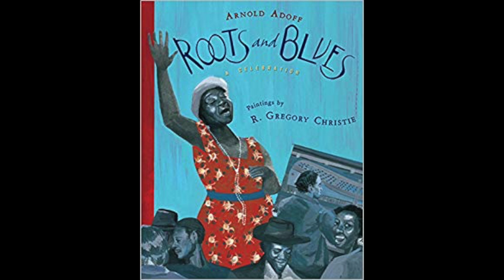Chapter 30: Listening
Roots And Blues: A Celebration